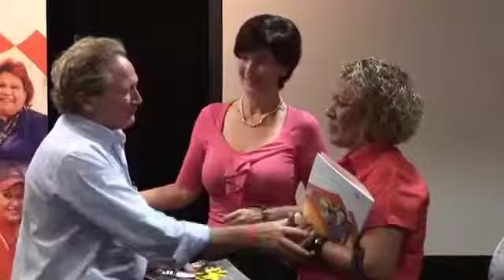GenerationOne Roadshow Event Darwin - Business Breakfast